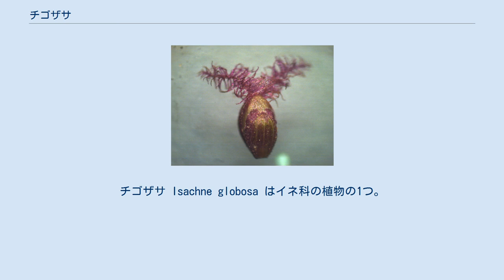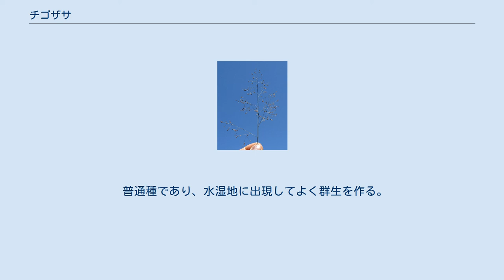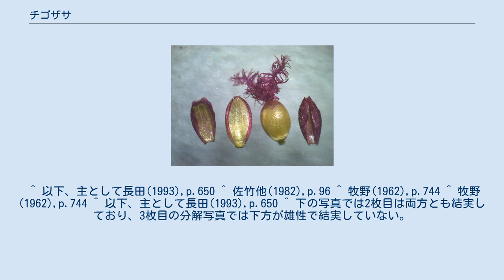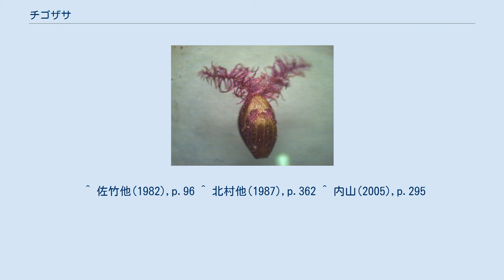チゴザサ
チゴザサ Isachne globosa はイネ科の植物の1つ。
小型のササのような姿の植物で湿地に群生する。
根茎は横に伸び、そこから直立する茎(稈)を出す。
直立する茎は高さ30-60cmになる。
直立する茎に出る葉身は披針形で長さ4-9cm、幅4-8mmほど、主脈はあまり目立たず、葉の縁はやや固くなってざらつく。
葉舌は1列の長い毛の形になる。
 花期は6-8月で、茎の先端に円錐花序を直立させる。
円錐花序は長さ3-6cmで、枝は屈曲して小穂を単生するか、1-2回分枝して小穂をつける。
分枝はやや細く、それが大きい角度を取ってまばらに広がる。
小穂には柄があり、その途中に淡黄色の帯状をした腺がある。
小穂はほぼ楕円形だが先端に向けてやや幅が広まっており、また基部に向かって細まっていて、長さ2-2.2mm、淡緑色から紫を帯びて淡紫色のものまでがある。
また花柱も紅紫色。
花柱は開花時には頴の外へ突き出し、美しく見える。
 和名は稚児笹で、その姿が細く小型であることによる。
 この類の小穂は2個の小花からなり、2個はほぼ同大で腹背に扁平で、いずれも両性花である。
包穎は広楕円形で紙質、小穂とほぼ同長かやや短くなっており、はっきりしない脈が数本走る。
護穎は硬くてやや革質、楕円形で縁が内側に巻き、その内側に内穎を抱える。
内穎も革質でやや平坦、熟すと淡黄色となる。
果実が成熟した際には内穎と護穎は果実を抱えてそのまま脱落し、柄の上には包穎だけが残る。
なお、2つの小花のうち上のものは両性花で結実するが、下方のものは雄性で結実しないと記述される例があるが、多くの場合に両方共に結実する。
 日本では北海道から琉球列島までと広く分布し、国外では中国、東南アジア、オーストラリアにまで分布がある。
 普通種であり、水湿地に出現してよく群生を作る。
水田の畦や溝などにもよく出現し、休耕田では一面に群落を作ることが珍しくない。
 本属の植物は東南アジアを中心に世界の暖地に生育し、約60種がある。
日本では本種の他に以下の2種がある。
いずれも本種より遙かに小型の植物で混同することはまずない。
 他に北村他(1987)にはオオチゴザサ I. subglobosa が取り上げられており、やや大きくて紫を帯びず、2つの小花のうち下方のものが雄生で結実しない、との記述があるが、長田(1993)も佐竹他(1982)もこれには触れておらず、認めていないものと思われる。
しかしYListにはこの種が認められている。
 ^ 以下、主として長田(1993),p.650 ^ 佐竹他(1982),p.96 ^ 牧野(1962),p.744 ^ 牧野(1962),p.744 ^ 以下、主として長田(1993),p.650 ^ 下の写真では2枚目は両方とも結実しており、3枚目の分解写真では下方が雄性で結実していない。
 ^ 佐竹他(1982),p.96 ^ 北村他(1987),p.362 ^ 内山(2005),p.295